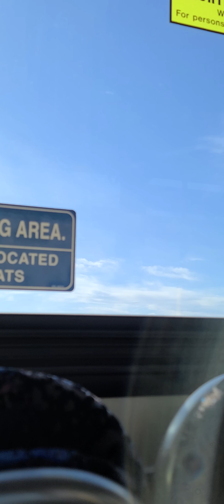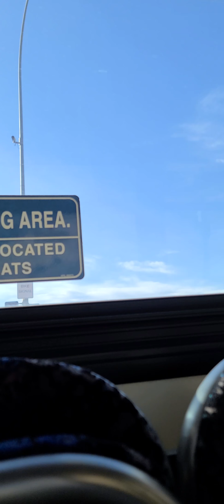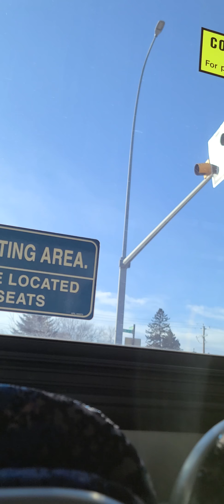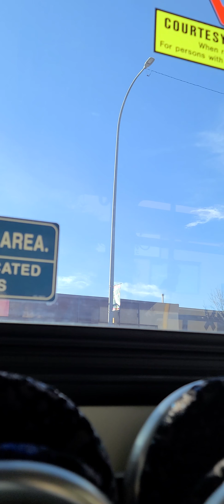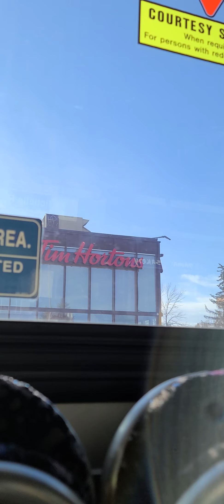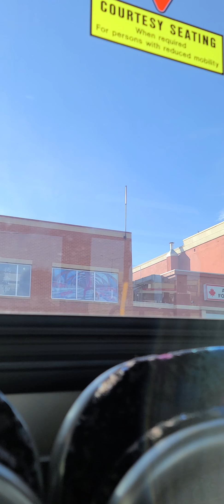riding CT 2013 New Flyer XD60 # 6065 ride 1 part 1 3 Sandstone